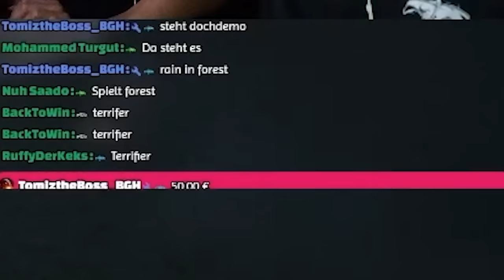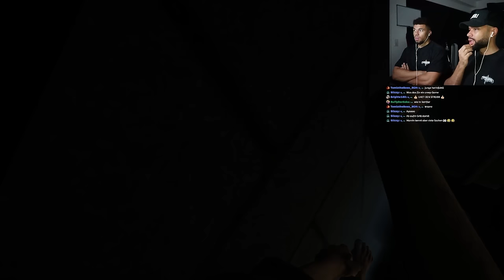PSYCHO CLOWN STALKT UNS AUF NACHTSCHICHT IM KINO | Massacre At The Mirage